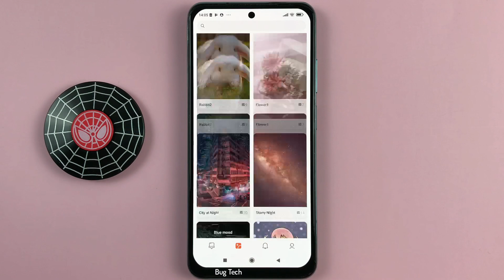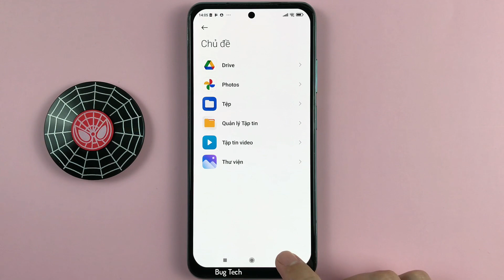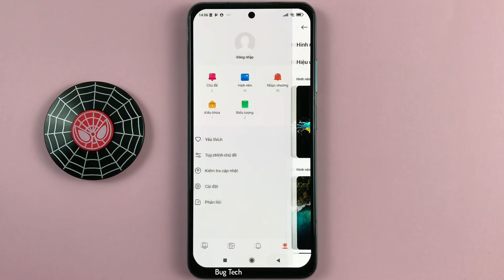Cách thay đổi hình nền mặc định có sẵn trên Xiaomi Redmi Note 10 Android 11